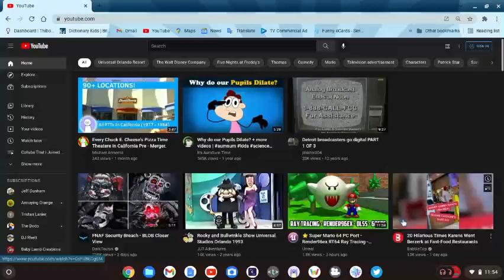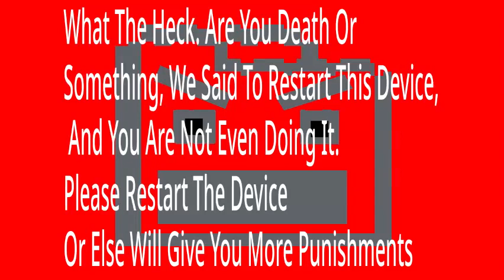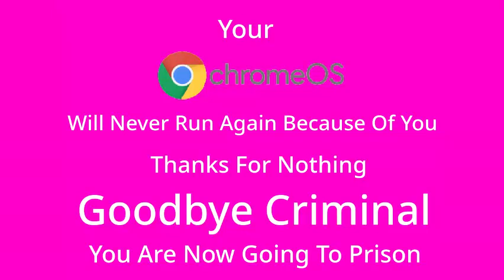Chrome OS Anti Piracy Screen